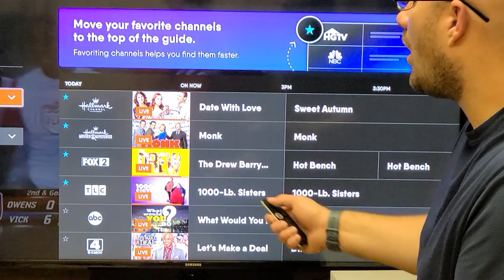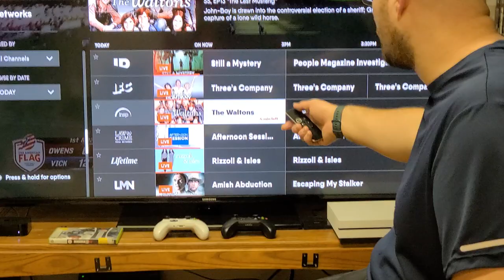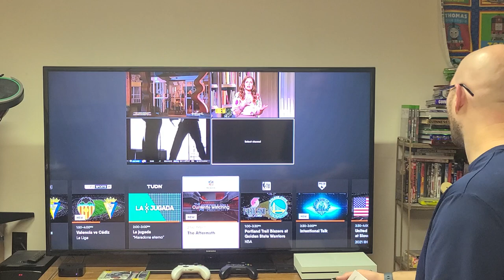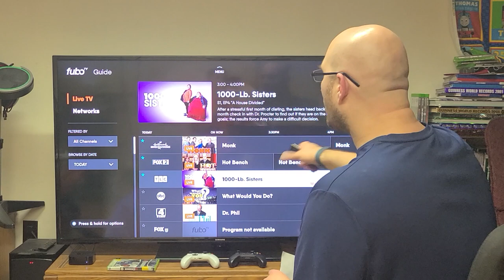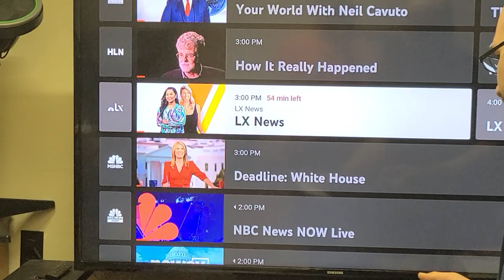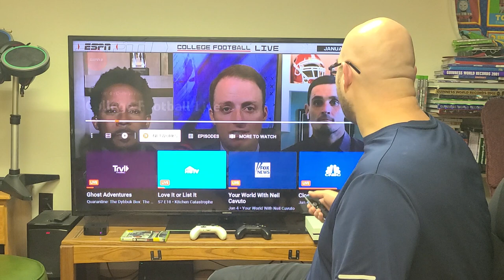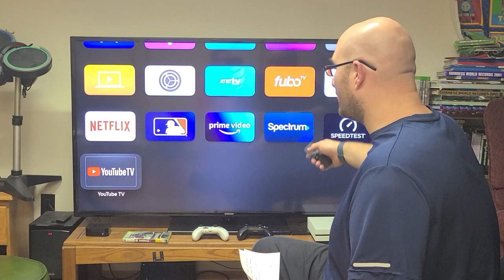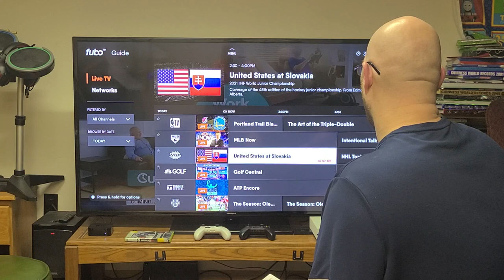Fubo TV and youtube TV comparison